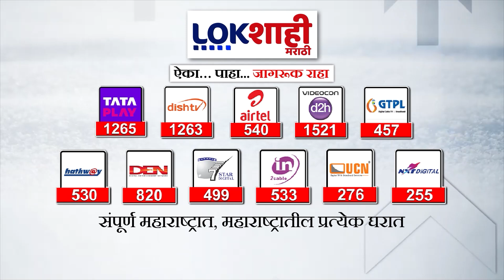mumbai | Water Issue | मुंबईकरांना 24 तास पाणीपुरवठा करणं अशक्य;मुंबई महापालिका अधिकाऱ्यांची कबुली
significant issue regarding the water supply in Mumbai, where the municipal corporation has admitted the challenges of providing a 24-hour water supply to the city's residents. This reflects the infrastructure and resource management struggles in a densely populated urban area.

मुंबईतील पाणीपुरवठ्याबाबत महत्त्वाचा मुद्दा, जिथे महापालिकेने शहरवासीयांना 24 तास पाणीपुरवठा करण्याचे आव्हान मान्य केले आहे. हे दाट लोकवस्तीच्या शहरी भागात पायाभूत सुविधा आणि संसाधन व्यवस्थापन संघर्ष प्रतिबिंबित करते.